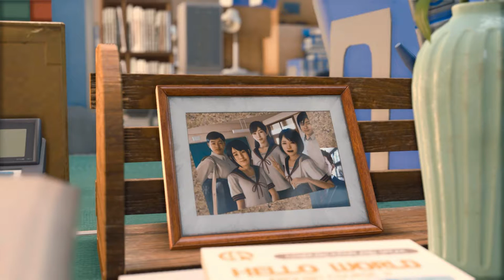Another Crime (Lost Judgement, Let's Play, Part 35, PS5, Hard Mode)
Hello and welcome to the channel! This version is the PlayStation 5 version and I am happy to share my gameplay with you of this amazing video game series.

Lost Judgment once again puts players in the sneakers of lawyer turned street-fighting detective Takayuki Yagami. Joined by his partner, ex-yazuka Masaharu Kaito, the crime-fighting duo is called on to investigate a seemingly perfect crime whose lead suspect has an airtight alibi.

What starts out as a tale of revenge reveals a tangled web of conspiracy involving several unlikely factions taking advantage of a broken law system. But as victims pile up and Yagami unravels the truth, he must choose between defending the law or exacting justice.

Freeform combat
Yagami’s distinct martial arts forms grant him mastery of any situation from group ambushes to single-target takedowns. Harness Crane, Tiger, and the new Snake stance, a graceful style that can deflect and return an opponent's strikes, using their energy against them.

Investigative action
Yagami’s arsenal of detective tricks grows with new gadgets, stealthily tracking suspects, and crafty methods of infiltration. Leave no stone unturned in pursuit of the truth

No place finer
Immerse yourself in the bustling downtowns of Tokyo and Yokohama at your own pace within an authentic setting that only the RGG Studio can deliver. Game at Club SEGA, find your next favorite hangout, take on cases from locals need, and beyond.